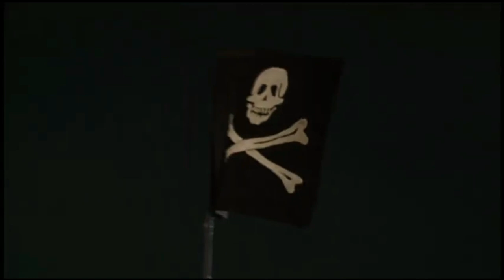Ballet El Corsario, Escuela superior de Danza ¨Cristina Gutiérrez¨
36 aniversario, Ballet El Corsario

Producción y Dirección General: Licda. Cristina Gutiérrez
Puesta en Escena: Ing. Ysfer Román
Basado en la Coreografía Original de: Joseph Mazillier y Marius Petipa
Musicalización: Jian Carlos Frabotta
Vestuario: Ma. Carlota Ferrer
Escenografía: Domingo Loaiza
Iluminación: Movilight
Sonido Y Tramoya: Teatro Municipal de Valencia

ARGUMENTO
Acto I: El bazar
El traficante de esclavas, Lankedem, muestra su «mercancía» a diversos viandantes. La presencia del riquísimo pachá Saïd conmociona a todos los mercaderes del bazar. Lakedem, astutamente, le va mostrando primero las bellezas argelinas, luego las palestinas; aunque no gustan al pachá las comparan otros personajes presentes. Lankedem pone ante el pachá a la irresistible Gulnara, recién capturada; subyugado por su belleza (danza de Gulnara), el pachá la compra inmediatamente y la hace que la lleven a su harén; lanza una bolsa de oro a Lankedem que se regocija (danza triunfal de Lankedem).

Pero ha guardado lo mejor para el final: repentinamente, desvela a la espléndida Medora... El pachá queda anonadado por su belleza. Lankedem simula que no la quiere vender. Aparecen un grupo de hombres forasteros (por la vestimenta); su jefe es Conrad, el corsario, que participa en la subasta y, al final, logra llevársela por la fuerza. Medora ha reconocido a su amante, se deja llevar por Conrad, su servidor Alí y su amigo Birbanto. En esta confusión general, los corsarios liberan al resto de las esclavas —excepto Gulnara, que ya se han llevado al palacio del Pachá Saïd— y, antes de que lleguen los soldados turcos, hacen prisionero a Lankedem y su tesoro.

Acto II: La cueva de los piratas
En la caverna de los piratas, Medora intenta persuadir a Conrad para que abandone la vida de bandolero y libere a las prisioneras, pero Birbanto y sus amigos no están de acuerdo, pues ellos ya pensaban venderlas y repartirse el botín. Se desata una pelea y Birbanto pacta con Lankedem para darle un somnífero a Conrad y así poder llevarse a Medora. El plan surte efecto y los dos se llevan a Medora mientras Conrad duerme.

Acto III: El harén
El Pachá Saïd está en su palacio rodeado de odaliscas que bailan para él. Llega Lankedem con una sorpresa: Medora, que baila tristemente pensando en Conrad, aunque se alegra luego al reencontrarse con su amiga Gulnara en el «Jardín animado». Conrad y sus amigos llegan al palacio disfrazados de peregrinos y logran liberar a Medora y Gulnara. Durante la fuga, el Corsario se entera de la traición de Birbanto y lo mata. Conrad, Medora, Alí y Gulnara parten en busca de la felicidad.

ELENCO
Lankedem: German Ortiz.
Birbanto: Raúl Gómez.
Corsaria: Alondra Estévez.
Conrad: Agustín Goncalves.
Alí: Bryan Barrios *Bailarín Principal del Ballet Teresa Carreño.
Medora: Ma. Graciela Rodríguez.
Pasha: Eduardo Sanoja.
Odaliscas-Pas De Trois: Cristina Suárez,
Valeria Vallenilla y Ma. Altagracia Rodríguez.
Gulnare: Juliette Hidalgo.
Sirvientes: Yeison Mejías y Bryan Bravo.

FICHA TECNICA
Directora Fundadora
Lic. Cristina Gutiérrez B.

Administrador
Ing. Freddy Sanchez F.

Maestras
Ing. Ysfer Román
Lic. Adriana Palacios
Juliette Hidalgo
Daniela Pérez
Alondra Estevez

Asistentes
Valeria Vallenilla
María Graciela Rodríguez
Luciana Herrera
Lourdes de Freitas

Arquímedes Moya

Fotografía
Pedro Palma